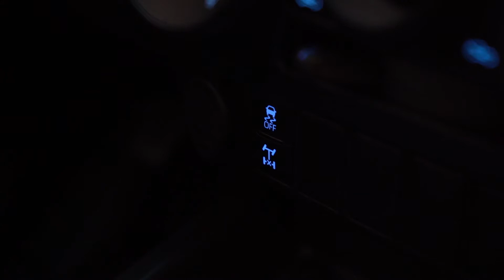Toyota Hilux Premium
Toyota Hilux

CONFORT et QUALITE
PERFORMANCE et PUISSANCE

Pour toute information contactez le 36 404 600.